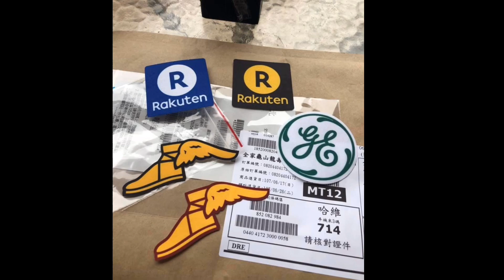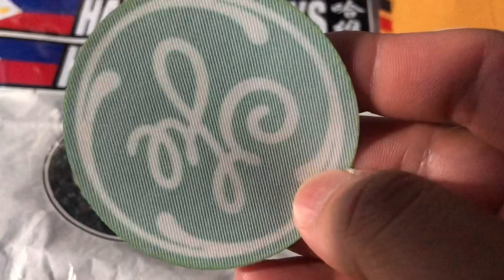NBA SPONSOR LOGOS quick recap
Edited in Kinemaster App IOS